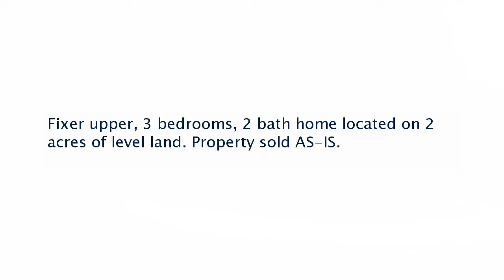Real estate for sale in Roberta Georgia - MLS# 6059794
6012 Us Highway 80w
Roberta Georgia 31078
MLS# 6059794

Fixer upper 3 bedrooms 2 bath home located on 2 acres of level land. Property sold AS-IS.